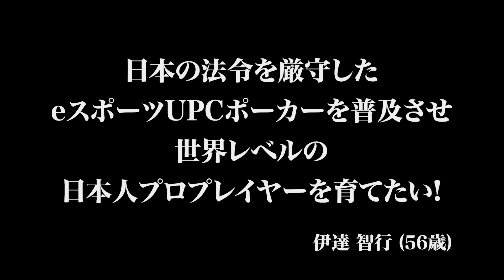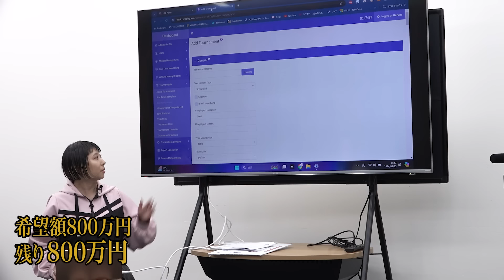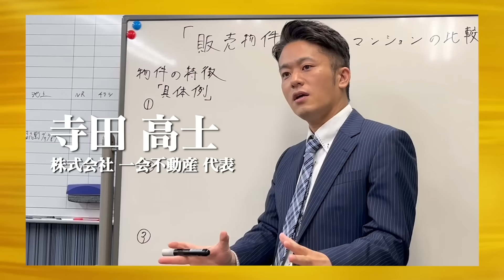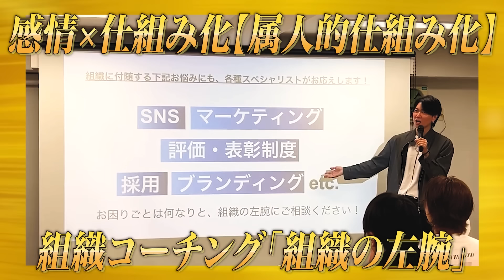【FULL】「それは違法ですよ」ひろゆきvs志願者｡とまらない激論｡｢eスポーツUPCポーカー｣を普及させ日本人プロプレイヤーを育てたい【伊達 智行】[632人目]令和の虎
★伊達さんの情報はこちら

★『令和の虎 Tiger Funding』志願者の応募はこちら

★『○○版令和の虎』志願者・虎の応募はこちらのサイトから

▽「青い令和の虎 CHANNEL（旧：受験生版TigerFunding）」○○版加盟申込はこちら

★「令和の虎」運営に関わりたい方大募集！

★令和の虎
桑田龍征
（株式会社組織の左腕  株式会社通販の虎 代表）

荒木杏奈
（アンナアドバイザーズ株式会社 代表）
【海外不動産のポータルサイトアセットオーシャン】

寺田高士
（株式会社一会不動産 代表）

稲葉 信
（株式会社ネルプ 代表取締役）

二代目主宰・林の書籍『稼ぎたいならキャバクラへ行け』